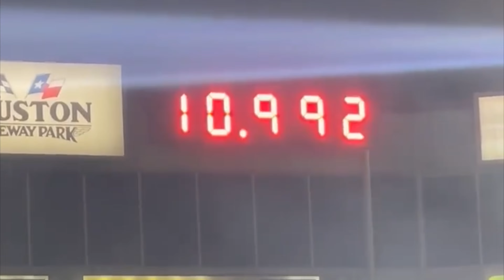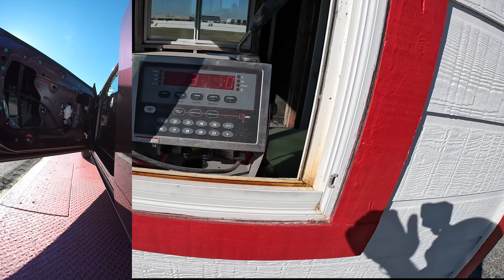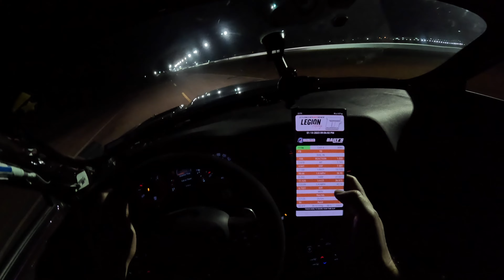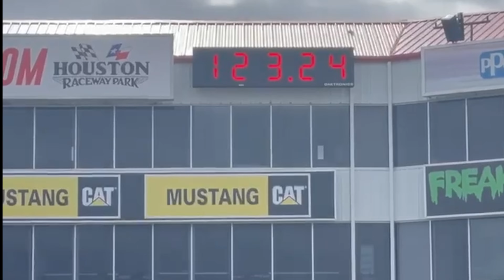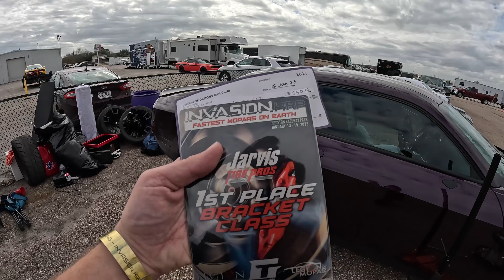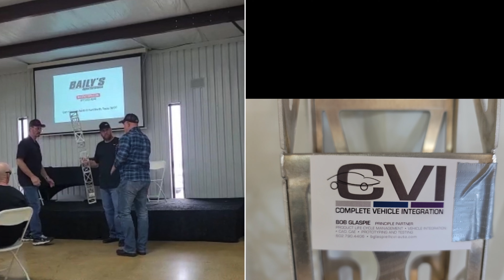Bracket Class Drag Racing and Resetting My Own Record at Legion of Demons / Mopars Invasion HRP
There was more to the Legion Racing Invasion HRP event than just me setting a new record. 2 days more in fact, along with a Bracket Race competition. After chasing, and finally catching, a 10 second quarter mile, I'd take another stab at it before switching gears from chasing times to chasing wins. But to get those wins meant I now had to focus on reaction times, something I wasn't at all worried about when just going after a time. This also meant a complete change in staging and launch procedure, while hoping my transmission issues don't give anything up.

The Event: Legion of Demons/Legion of Mopars Invasion HRP at Houston Raceway Park (Days 2 and 3)
The Car: 2020 Dodge Challenger 1320
The Mods: A Lot of Weight Reduction

XS Power Lightweight Lithium Battery that only weighs 7.5 pounds!

GoPro 11
iOttie Windshield/Dash Phone Mount
GoPro Suction Cup Mount
GoPro Arm Mount
Kirkey 55 Series Racing Seat
Kirkey 55 Series Seat Cover
Hoosier Front Drag Tire

Great thing about using the above links is that it doesn't cost anything extra but helps me fund this channel through commissions earned. Plus it's so much quicker than searching online!

Chapters:
0:00 Intro
1:44 Morning TnT - Run #1
4:02 Morning TnT - Run #2
5:22 Qualifying Round 1 - Run #3
7:10 Qualifying Round 2 - Run #4
8:14 Evening TnT - Run #5
10:08 Evening TnT - Run #6
11:57 - Day #3 Intro
12:21 Elimination Round 1 - Run #7
13:47 Elimination Round 2 - Run #8
15:04 Elimination Round 3 - Run #9
16:29 Elimination Round 4 - Run #10
19:20 Final Wrap-up